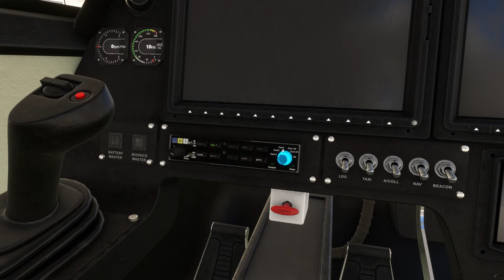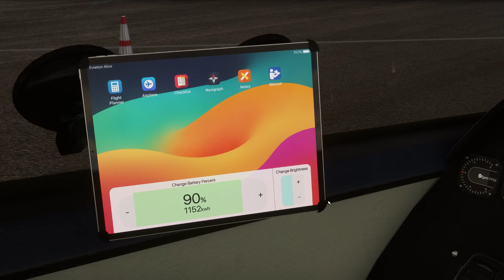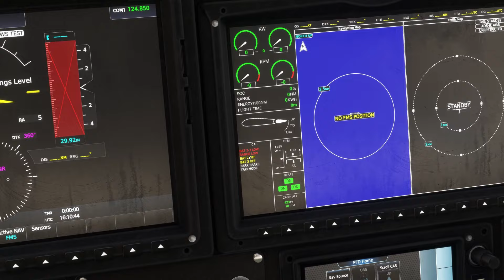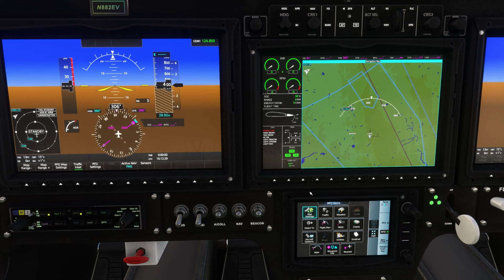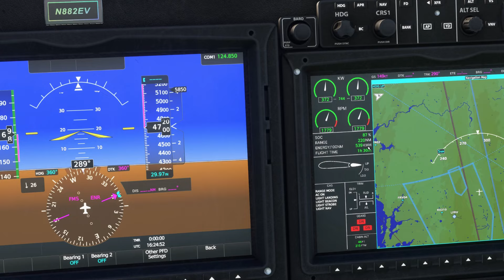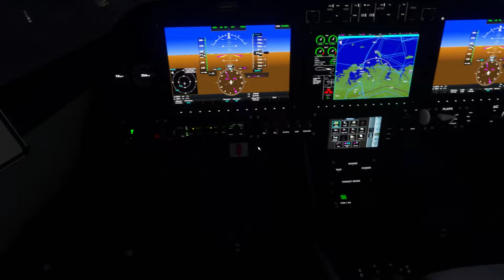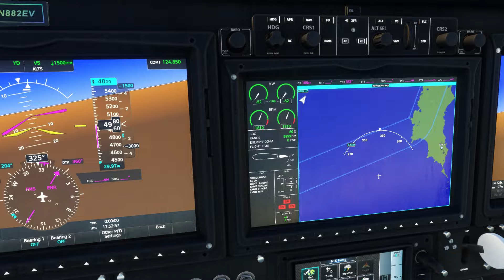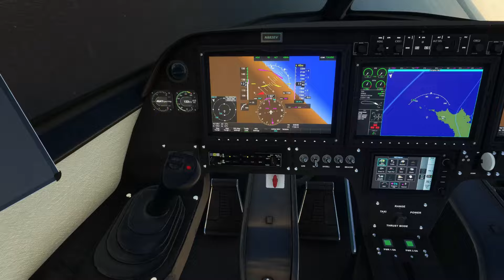Le premier avion de passager tout electrique | Eviation Alice | MSFS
L'Eviation Alice est un projet d'avion électrique conçu pour accueillir du fret ou neuf passagers et deux membres d'équipage. En cours de développement en 2024 et ayant effectué son premier vol le 27 septembre 2022, sa construction intègre 95 % de matériau composite.
Config :
- Honeycomb Bravo
Software :
Liveatc.net pour l'écoute en immersion du controle aérien.
Fsrealistic pour ajouter du réalisme visuel et auditif
FSLTL pour la gestion du traffic aérien